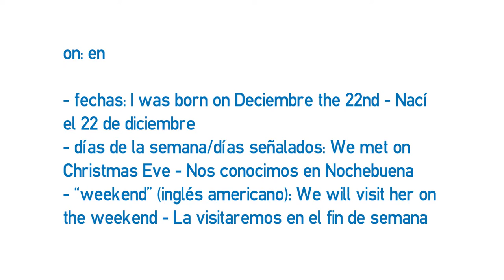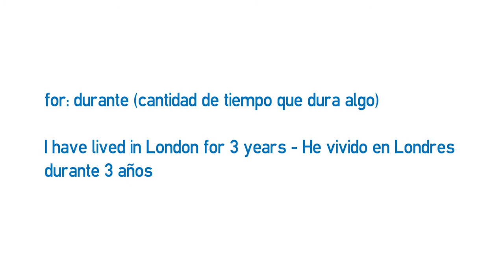Video formativo - Preposiciones de tiempo y duración